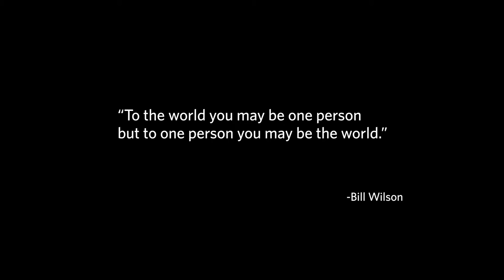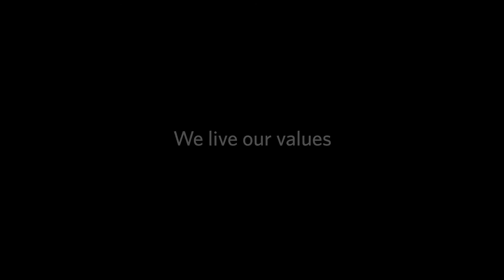We are...Spectrum Health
Employees from across the system depict what it means to be Spectrum Health. It is a look at our shared roles, a reminder of our values and the importance of everyone's contributions to patient and member care.